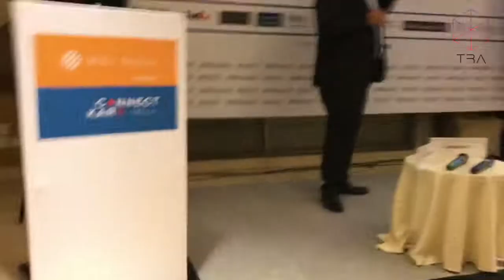Rishabh Sinha speaks on Urban Mobility Regulation in India